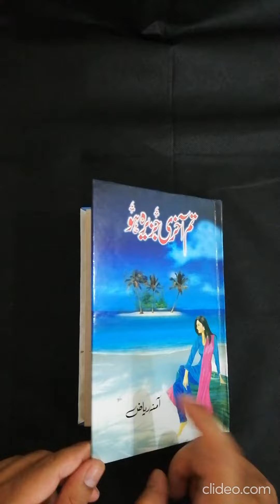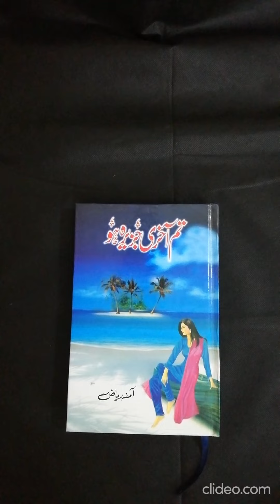Tum Aakhri Jazeera Ho A Novel By Amna Riaz | HO store - 0327 0207757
Title : Tum Aakhri Jazeera Ho A Novel By Amna Riaz
Author : Amna Riaz
Category: Urdu book , Novel , Romantic Novel , Amna Riaz's book
pages: 224
Page Quality : Good
Binding: Hard